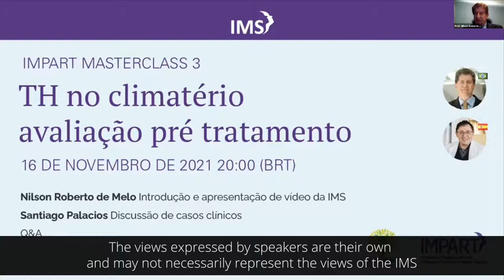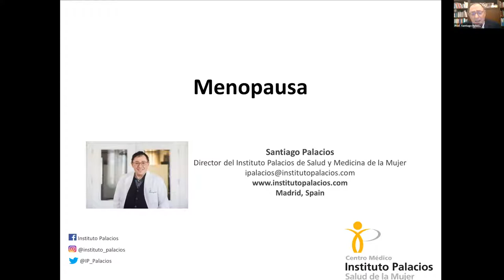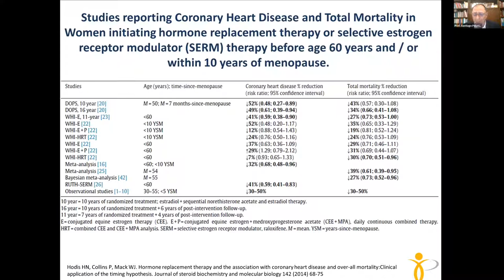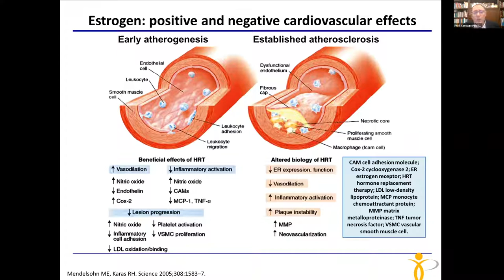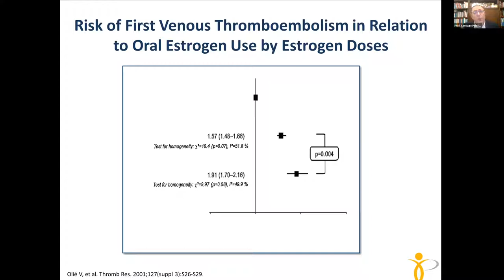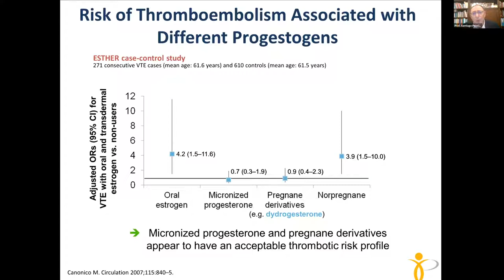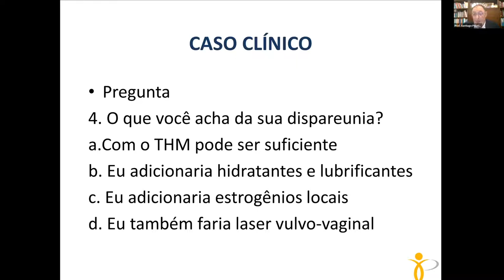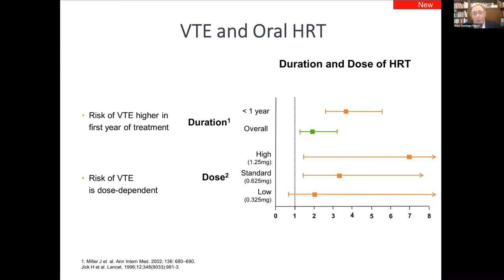TH NO CLIMATÉRIO: AVALIAÇÃO PRÉ TRATAMENTO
(00:00) Introdução e apresentação de vídeo da IMS
(04:54) Prof. Santiago Palacios: Discussão de casos clínicos
(37:00) Q&A